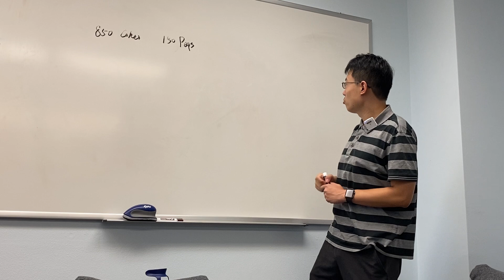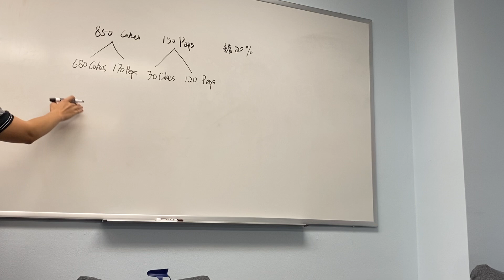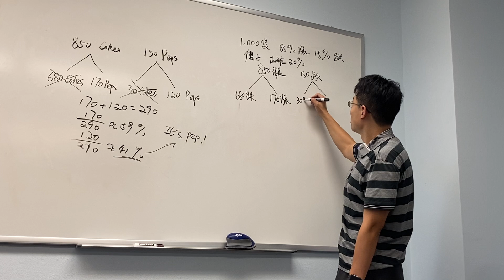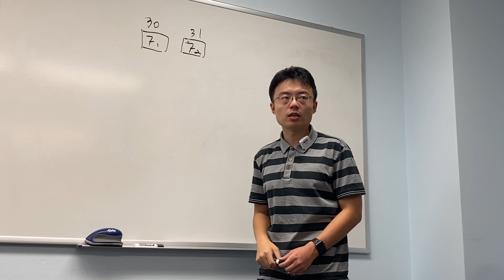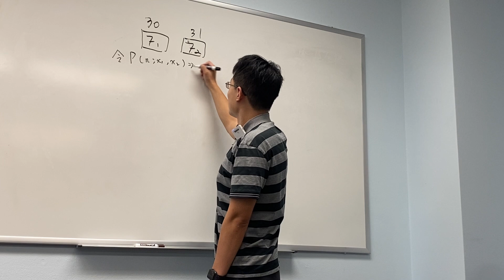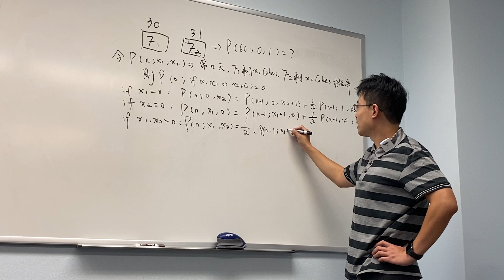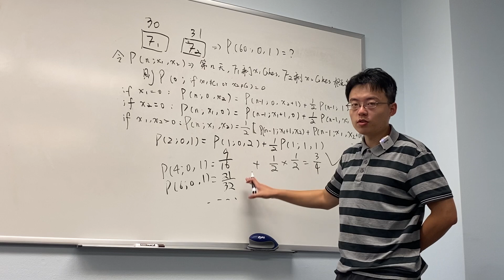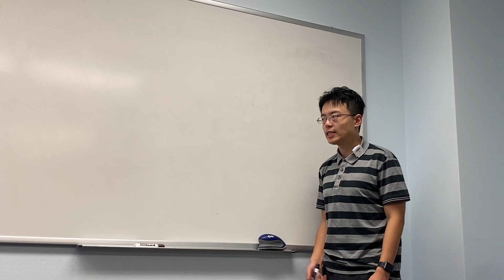股市牛市里傻子也能赚？概率论告诉你！以及冰箱可乐问题答疑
冰箱可乐问题理论解小程序：
也可以来测试你的算力，我的破电脑完成算例消耗489秒